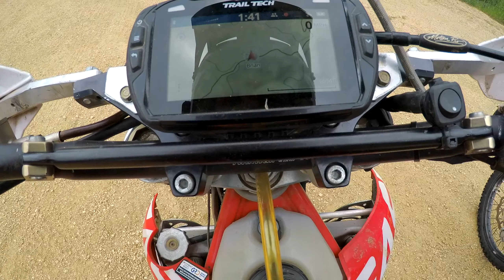Riding Around - vlog #63 - All Thumbs on Flowmaster Trail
to find your next Adventure!